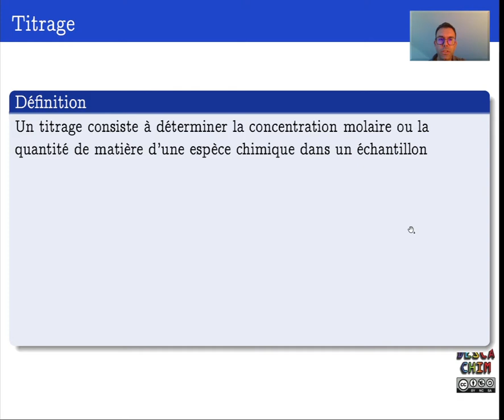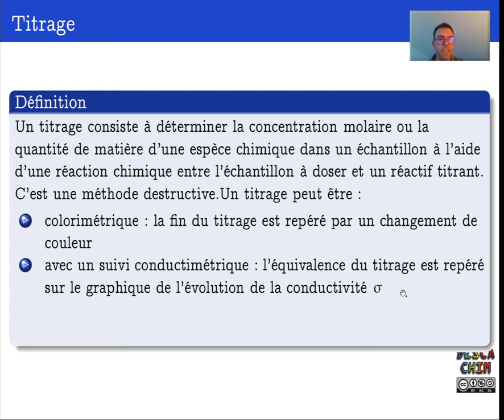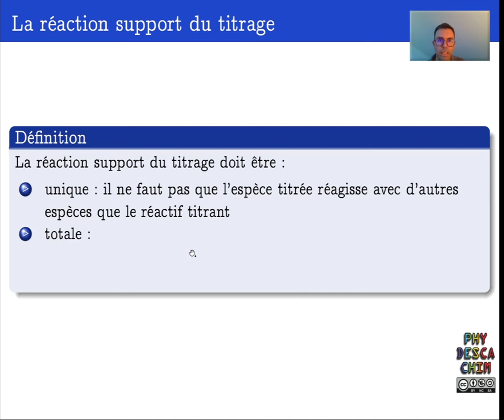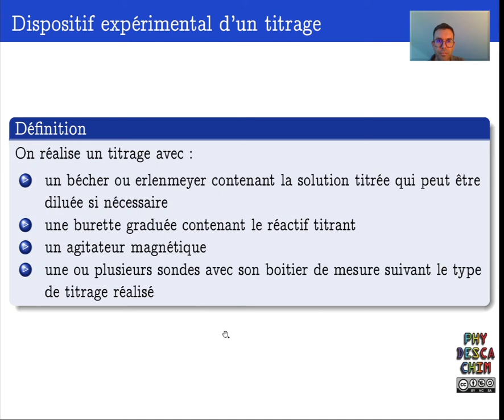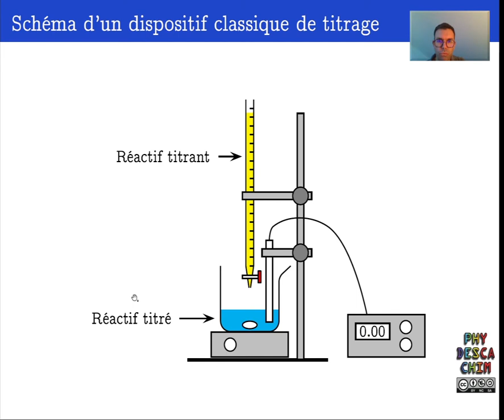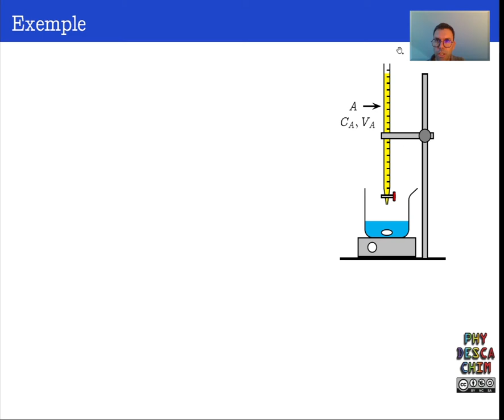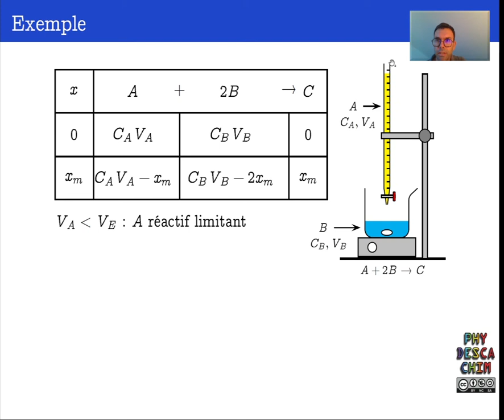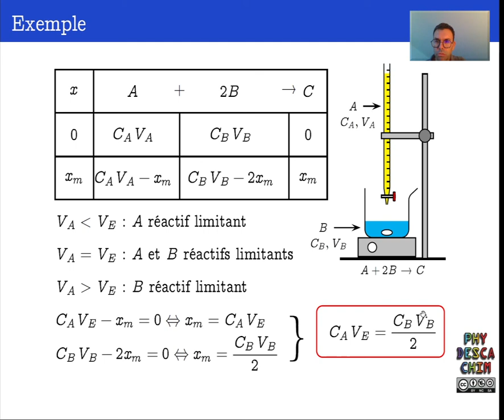Terminale - Méthodes d'analyse chimiques d'un système chimique - Caractéristiques d'un titrage